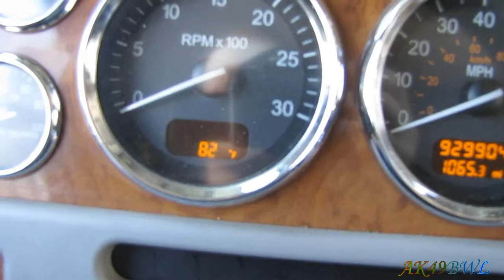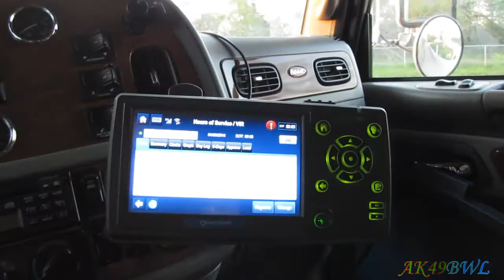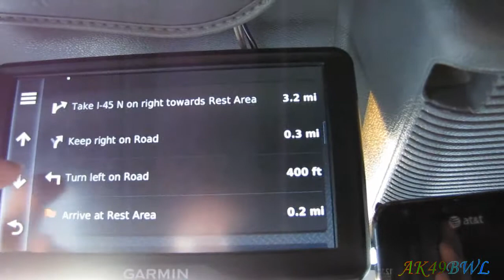Get Out Of My Truck!!! - DD27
04/09/2014
lol. Nothing to see here.

Cameras used in the making of this video: Canon PowerShot SX20-IS